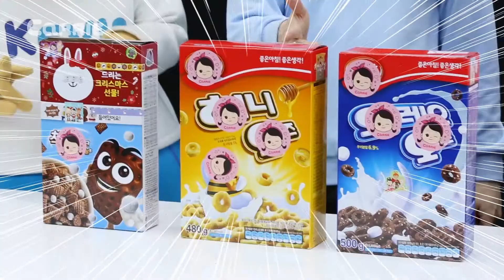凯文和朋友们的奇特挑战之翻转吧！美食们~ | 凯文和游戏 KevinAndPlay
凯文，小凯利和小凯文要一起进行一项很奇特的挑战。就是尝试把各种美食抛起来翻转一圈后原样落地。听起来感觉就不是一项简单的任务呢。不知道三个人能不能挑战成功。最后的翻转菠萝真的是让人捧腹大笑呢。朋友们，快打开视频去看看吧！

凯利和朋友们官方微信公众号：
▶微信搜一搜“凯利和朋友们”以及“凯利和玩具朋友们”
▶趣味可爱的凯利表情包千万别错过^^